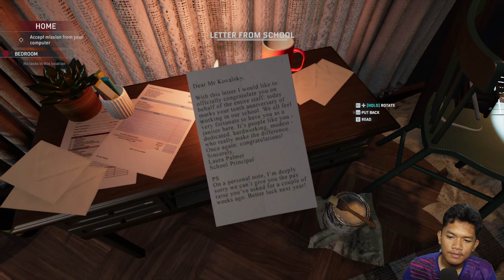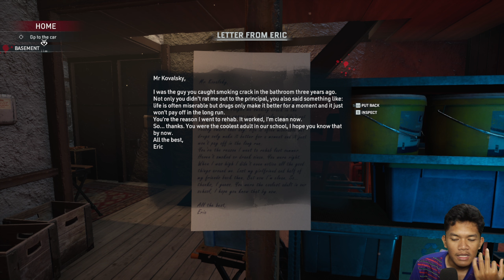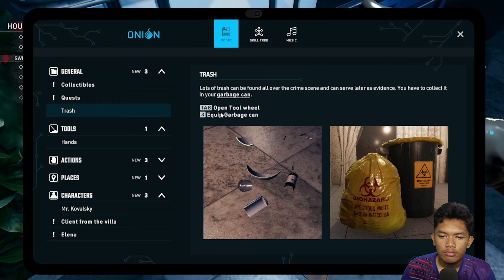Tukang bersih kriminal! - Crime Scene Cleaner Prologue Indonesia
► Hai gays, kembali lagi di channel Maspais

✖️FUN GAME
✖️GAMING
✖️INDONESIA

►Credit
►Music Intro : Dr. Dre - The Next Episode (San Holo Remix)
►Music Outro : Red Velvet 레드벨벳 - Bad Boy (Justin de Guzman Remix)

Babayy...